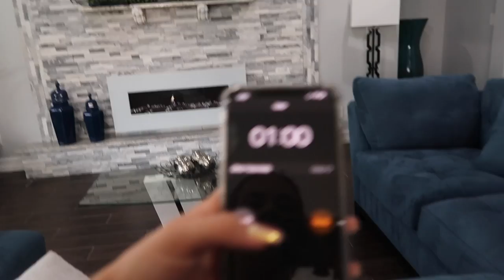DON'T CRACK THE EGG AND WIN $700.00 | EGG DROP CHALLENGE | SISTER FOREVER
DON'T CRACK THE EGG AND WIN $700.00 | EGG DROP CHALLENGE

Today we had to build a PROJECT  to protect your egg from a 25 foot drop, and the winner receives $700,00. Who do you think won?!

This prank went too far ** OUR DAD IS GOING TO JAIL BECAUSE WE PRANKED HIM ** It's all our fault.